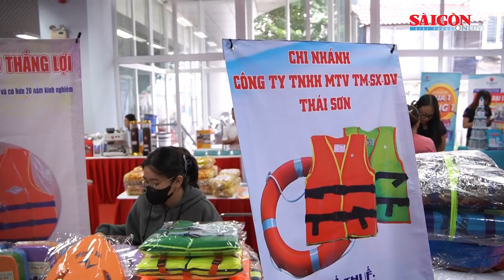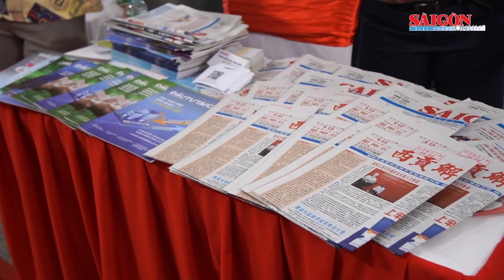Kết nối giao thương, đưa doanh nghiệp đến gần người tiêu dùng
SGGP | Ngày 19/7, Ủy ban nhân dân Quận 11 tổ chức Chương trình kết nối giao thương, giới thiệu triển lãm, trưng bày sản phẩm ngành công nghiệp, tiểu thủ công nghiệp và ngành công nghiệp phụ trợ do các doanh nghiệp, hộ kinh doanh trên địa bàn sản xuất (mô hình B2B).